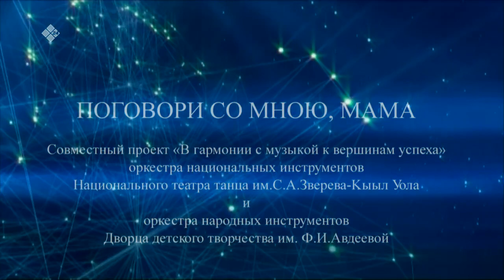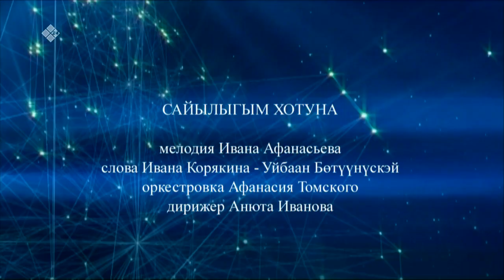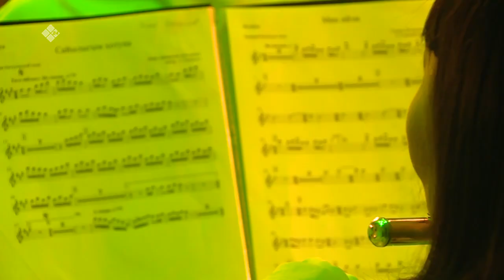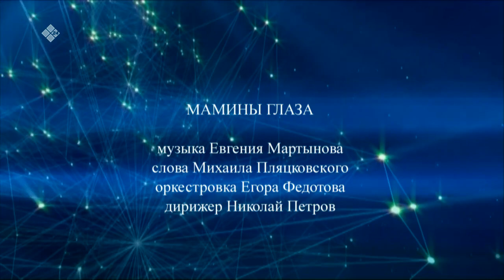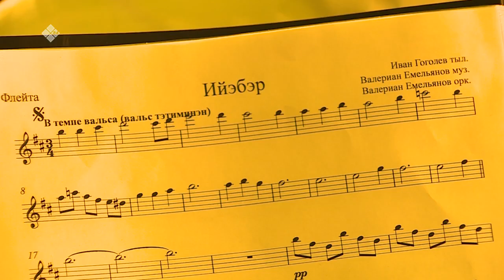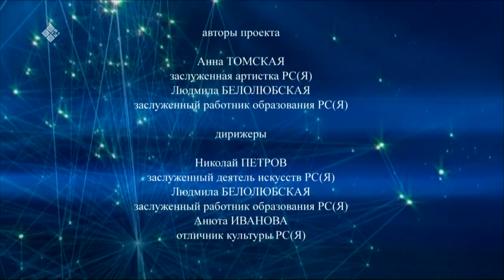«Полярная звезда» (04.12.22)